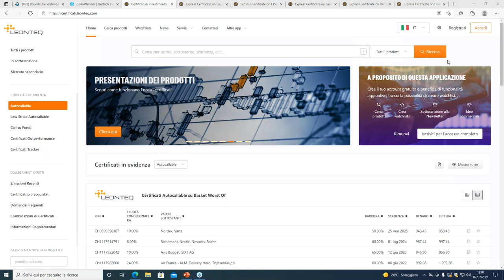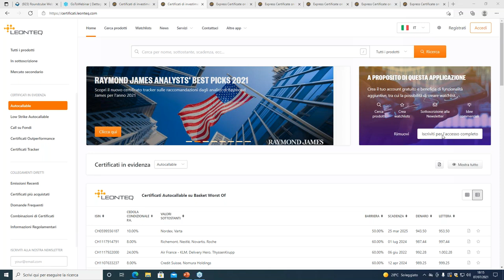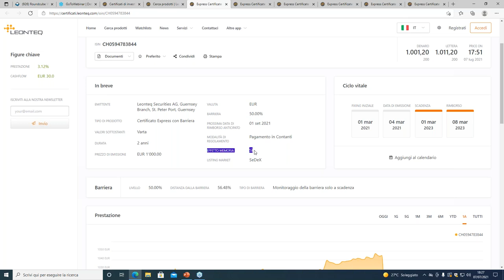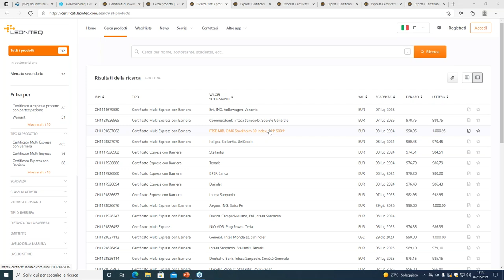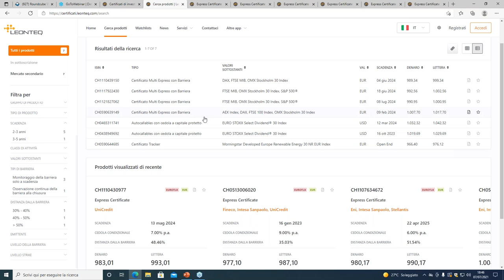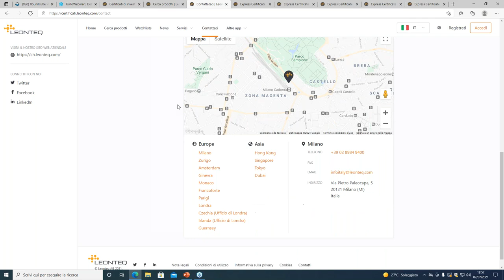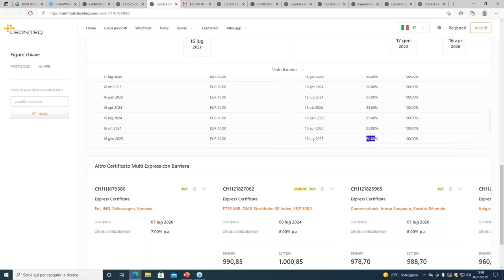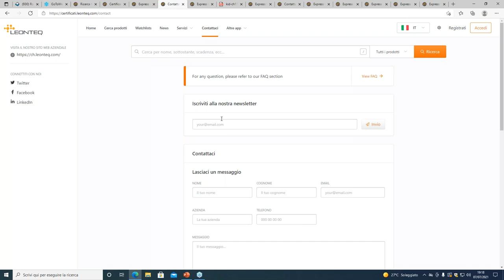Rendimento e protezione con i certificati di investimento - luglio 2021